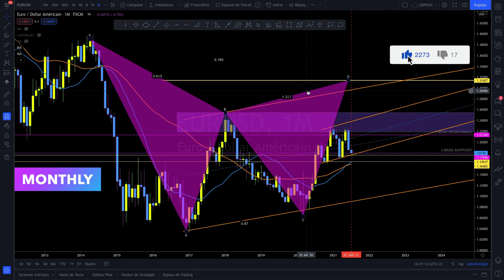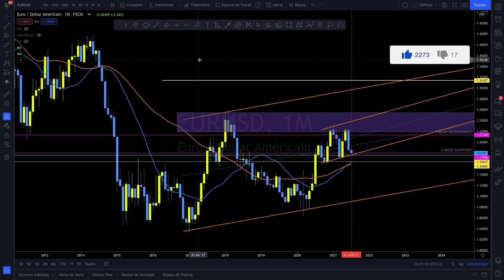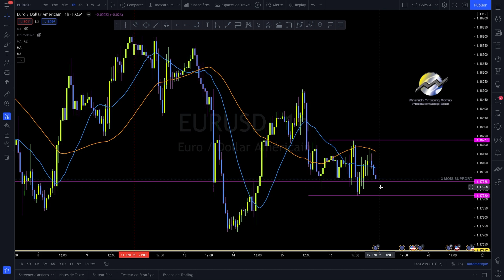FORMATION ANALYSE TECHNIQUE TRADING SEMAINE 29 PadawanScalp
Dans cette vidéo, découvre l' ANALYSE TECHNIQUE TRADING SEMAINE 29 pour la paire EURUSD. comment réaliser une analyse technique?. Comment trader en semaine 29? Trading Forex Formation PadawanScalp te donne son avis sur la question.

Les derniers articles du site :

Comment protéger une partie de ses gains sur MT4 (french) PadawanScalp

COMMENT STREAMER ZOOM SUR FACEBOOK OU YOUTUBE EN LIVE🔥🔥

Réinitialiser Safari 14 sans perdre vos données macOS Big Sur tuto 2021

Réaliser un bon trade Formation Trading Forex : Les points clés #3🔥

🔥Tu veux apprendre à trader? Découvre le centre de formation en trading forex de PadawanScalp en ligne.

👉Pour gagner encore plus d'argents en faisant la promotion du centre de formation:
Avertissement relatif aux risques : Les opérations sur les marchés à terme et les marchés des changes comportent des risques importants et ne conviennent pas à tous les investisseurs. Un investisseur peut potentiellement perdre la totalité ou une partie de son investissement initial. Le capital-risque est l'argent que l'on peut perdre sans mettre en péril sa sécurité financière ou son style de vie. Seul le capital-risque doit être utilisé pour la négociation et seules les personnes disposant d'un capital-risque suffisant doivent envisager de négocier. Les performances passées ne sont pas nécessairement indicatives des résultats futurs.
Avertissement relatif aux performances hypothétiques : Les résultats des performances hypothétiques ont de nombreuses limitations inhérentes, dont certaines sont décrites ci-dessous. Aucune déclaration n'est faite selon laquelle un compte réalisera ou est susceptible de réaliser des profits ou des pertes similaires à ceux indiqués ; en fait, il existe souvent des différences marquées entre les résultats de performance hypothétiques et les résultats réels obtenus par la suite par un programme de trading particulier. L'une des limites des résultats de performance hypothétiques est qu'ils sont généralement préparés avec le bénéfice du recul. De plus, la négociation hypothétique n'implique pas de risque financier, et aucun résultat de négociation hypothétique ne peut complètement rendre compte de l'impact du risque financier de la négociation réelle. Par exemple, la capacité à supporter les pertes ou à adhérer à un programme de négociation particulier malgré les pertes de négociation sont des points importants qui peuvent également affecter négativement les résultats de négociation réels. Il existe de nombreux autres facteurs liés aux marchés en général ou à la mise en œuvre d'un programme de trading spécifique qui ne peuvent pas être entièrement pris en compte dans la préparation de résultats de performance hypothétiques et qui peuvent tous avoir un impact négatif sur les résultats de trading.
Informations sur la Live Trade Room : Cette présentation a un but éducatif uniquement et les opinions exprimées sont uniquement celles du présentateur. Toutes les transactions présentées doivent être considérées comme hypothétiques et ne doivent pas être reproduites dans un compte de trading réel.
Avertissement relatif aux témoignages : les témoignages figurant sur ce site Web ne sont pas nécessairement représentatifs d'autres clients et ne constituent pas une garantie de performances ou de succès futurs.